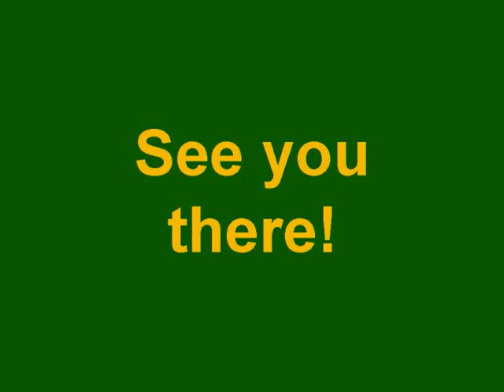PowderPuffGame.wmv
powderpuff commercial